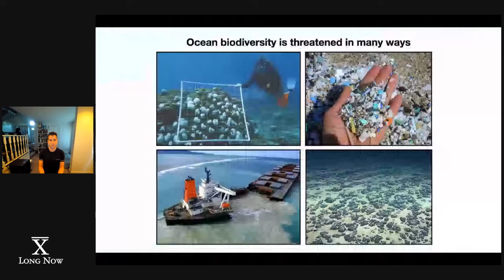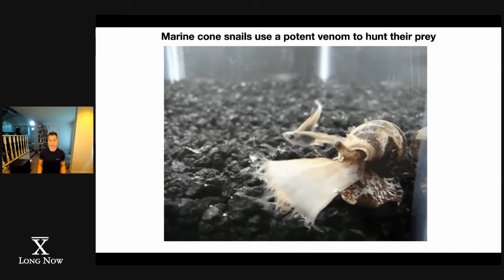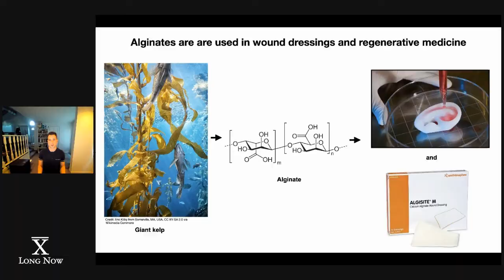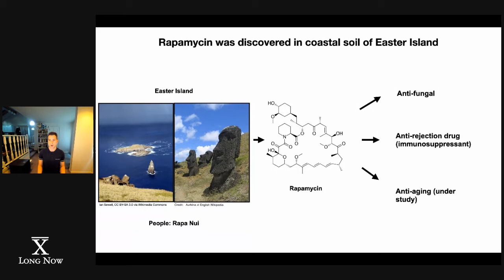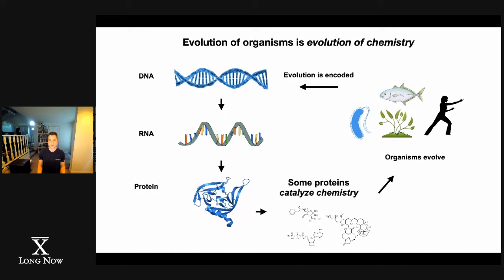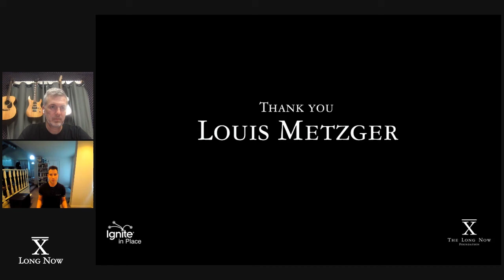Our future drugs will come from the oceans; Can we save them in time? | Louis Metzger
Long Now Member Louis Metzger explains how our individual and collective well-being is intimately dependent on the preservation of ocean biodiversity.

For almost two decades, Long Now has produced hundreds of talks from the world’s leading long-term thinkers, and it’s all possible because of the support of our members and donors. Now, we are showcasing a curated set of short Ignite Talks created and given by the Long Now Members themselves.

With thousands of members from all around the world, from artists and writers to engineers and farmers, our community has a wide range of perspectives, stories, and experience to offer. What's an Ignite talk? It's a story format created by Brady Forrest and Bre Pettis that's exactly 5 minutes long, told by a speaker who's working with 20 slides that auto-advance every 15 seconds (ready or not).

These Ignite talks will range from geeky, fanciful, poignant, educational, with some fresh angles on long-term thinking. The talks will be streamed live on all of our Long Now channels.

Our Ignite Speakers and Their Talks:
• Catherine Chalmers: Collaborating with Insects
• Allison Cooper: Activism as Futurism: Imagining Better Worlds
• Danese Cooper: Change Agents (and How to Become One)
• Jason Crawford: Instant stone (just add water!)
• Stewart Dickson: Plastic Mathematics in the Clock
• Michael Garfield: Deepfakes & The Archaic Revival
• Quentin Hardy: The Great Dead End
• Asmara Marek: The Future of Storytelling
• Louis Metzger: Our future drugs will come from the oceans; Can we save them in time?
• Marc Pomerleau: Leways: The Story of a Chinatown Pool Hall
• Patricia Ravasio: Lost Visions of the Leonardo da Vinci of the 20th Century
• Madeline Sunley: Art and Time: Axial Precession, archaeoastronomy, and marking a desert nuclear waste site for the next ten millennia
• Scott Thrift: A Longer Now

"Long Now Member Ignite Talks 02020" was given on October 20, 02020 as part of Long Now's Seminar series. The series was started in 02003 to build a compelling body of ideas about long-term thinking from some of the world's leading thinkers. The Seminars take place in San Francisco and are curated and hosted by Stewart Brand. To follow the talks, you can: